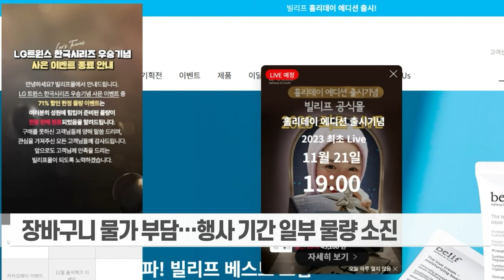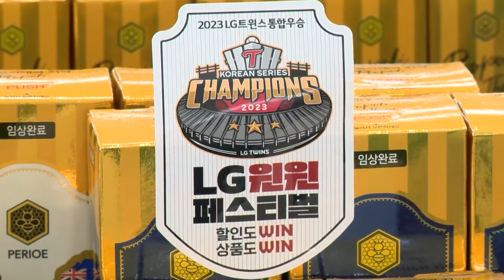LG트윈스 우승 71% 세일에 문전성시... "손해 보고 팔아도 행복" (20231121)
LG트윈스 우승 71% 세일에 문전성시... "손해 보고 팔아도 행복"